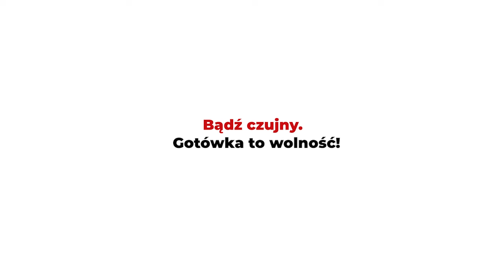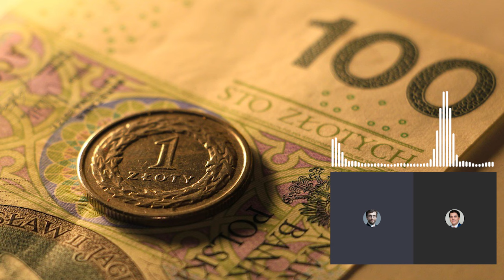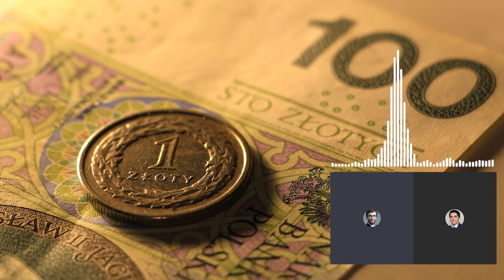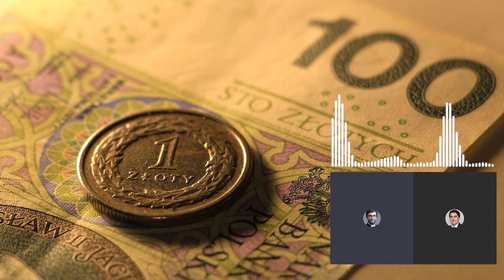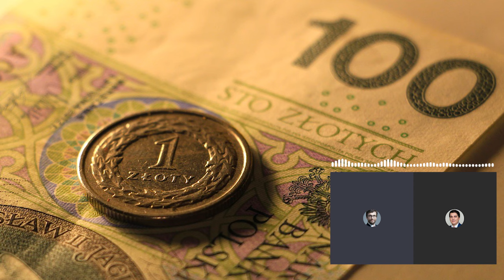Czy masz świadomość? (Nr 199) – Technokraci z UE chcą wprowadzić limit płacenia gotówką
Z Jakubem Bińkowskim, członkiem zarządu Związku Przedsiębiorców i Pracodawców, rozmawia Rafał Górski, redaktor naczelny Tygodnika Spraw Obywatelskich.

Porozumienie jest nieodłączną częścią nowego unijnego systemu przeciwdziałania praniu pieniędzy. Usprawni on organizację i współpracę krajowych systemów przeciwdziałania praniu pieniędzy i finansowaniu terroryzmu. Dzięki temu oszuści, przestępcy zorganizowani i terroryści nie będą mogli w żaden sposób legalizować dochodów z przestępstw za pośrednictwem systemu finansowego.
Vincent van Peteghem, belgijski minister finansów

Wynegocjowane Rozporządzenie Rady i Parlamentu UE w sprawie przeciwdziałania praniu pieniędzy i finansowaniu terroryzmu zakłada wprowadzenie maksymalnego limitu płatności gotówkowych wynoszącego 10 000 EUR w całej Unii Europejskiej. Wszelkie płatności powyżej tej kwoty miałyby być dokonywane w formie bezgotówkowej. Związek Przedsiębiorców i Pracodawców uważa, to rozwiązanie za zbyt daleko idącą ingerencję w swobody obywatelskie oraz prywatność obywateli i apeluje o wycofanie się z tego rozwiązania.
Stanowisko ZPP „Ograniczanie płatności gotówkowych to krok w niewłaściwym kierunku”

Wmawia się nam, że powodem spadku używalności gotówki jest to, że zwykli ludzie po prostu naturalnie i nieuchronnie odwracają się od niej, ponieważ postrzegają systemy cyfrowe jako lepsze. Tak więc jest to zawsze przedstawiane jako zjawisko oddolne. Natomiast ja twierdzę, że w rzeczywistości wiele osób uważa system gotówkowy za niezbędny i preferuje to rozwiązanie.
Brett Scott, „Wojna z gotówką”

1. Wprowadzenie limitów płacenia gotówką w ramach Polskiego Ładu, wywołało sprzeciw Polek i Polaków. Rząd przepisy początkowo przesunął w czasie, a ostatecznie je odwołał. Teraz sprawa wraca za sprawą regulacji ogólnoeuropejskich. O co chodzi?
2. Jakie są trzy najważniejsze argumenty Związku Przedsiębiorców i Pracodawców przeciwko wprowadzeniu limitu na płatność gotówką? Na czym opierają Państwo swoje stanowisko?
3. Czy może Pan przytoczyć przykłady z życia, w których gotówka zapewniała bezpieczeństwo finansowe w czasie kryzysu, zwłaszcza w kontekście ostatnich wydarzeń geopolitycznych?
4. Wprowadzenie limitów gotówkowych nie wpływa na ograniczenie szarej strefy – to fragment stanowiska ZPP. Proszę o wyjaśnienie.
5. Jakie alternatywne rozwiązania ZPP proponuje, aby skutecznie walczyć z praniem pieniędzy i finansowaniem terroryzmu, jednocześnie zachowując korzyści płynące z obrotu gotówkowego?
6. Jakie mogą być długoterminowe konsekwencje dla obywateli oraz dla małych i średnich firm, jeśli UE wprowadzi limit w płatnościach gotówkowych?
7. Jakiego ważnego pytania w sprawach, o których rozmawiamy, nikt Panu jeszcze nie zadał? I jaka jest na nie odpowiedź?

Jakub Bińkowski – członek zarządu i dyrektor Departamentu Prawa i Legislacji Związku Przedsiębiorców i Pracodawców (ZPP). Ekspert Warsaw Enterprise Institute. Członek Rady Dialogu Społecznego i Rady Rynku Pracy. Autor raportów eksperckich, analiz i stanowisk legislacyjnych. Specjalizuje się w zagadnieniach regulacyjnych, szczególnie w zakresie prawa gospodarczego i podatkowego.